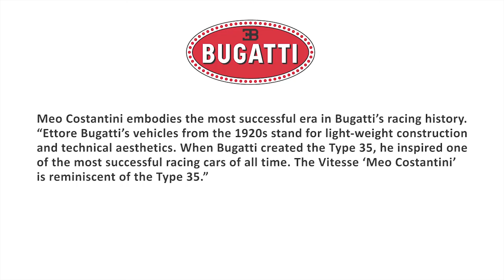2014 Bugatti Vitesse Meo Costantini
Bugatti Legend Car “Meo Costantini”

The series of Bugatti Legend cars, “Les Légendes de Bugatti”, was launched in August at California’s Pebble Beach Concours d’Elegance with the Vitesse “Jean-Pierre Wimille”. This was followed by the Legend car, “Jean Bugatti”, which was presented at the International Motor Show in Frankfurt. Now, the third Legend Edition, dedicated to Meo Costantini, will be revealed to the public for the first time in Dubai. The car is based on the Bugatti Veyron 16.4 Grand Sport Vitesse. Its 8-liter W16 engine achieves an unparalleled torque of 1,500 Nm from 1,200 PS at 3,000–5,000 rpm, and can accelerate from 0–100 km (0 to 62 MPH) in 2.6 seconds. The Vitesse was driven to a top speed of 408.84 km (253 MPH) with the roof down in April 2013, making it the fastest production roadster ever built.

*Design

Exterior: The body of the Vitesse Legend “Meo Costantini” is primarily constructed of carbon fiber. The wings, doors, the parts behind the doors, the “medaillons” (French) and corners of the front bumper are rendered in aluminium. The blue paintwork on the carbon fiber parts references France’s classic motor sport color, as well as the Type 35. The new paint color “Bugatti Dark Blue Sport” has been specially developed for the vehicle. The aluminium parts are hand-polished and coated with clear lacquer. Bugatti is the only production manufacturer to offer polished clear-coated aluminium bodywork. Another special feature of this car is that individual parts have two different paint finishes. This requires great skill, and is particularly impressive to see on the wings, which are finished in both clear lacquer and blue paint.
As a reference to Costantini’s victory at Targa Florio, the silhouette of the historic race course is painted on the underside of the rear wing in “Bugatti Dark Blue Sport.” Another feature that pays tribute to the illustrious racing driver is his signature, which is laser-engraved into the aluminium tank and oil caps and painted in silver.

*Interior: The interior of the Legend Vitesse “Meo Costantini” is completely upholstered in leather. The roof, footwell, center sections of the seats and rear wall are all in the color “Gaucho”, a sophisticated cognac tone. The seat’s side cushions, arm rests, extended center console, door panels, dash panel, instrument panel and steering wheel are all trimmed in dark blue leather in the “Lake Blue” color. The decorative stitching in contrasting light blue (“Bugatti Light Blue Sport”) lends an expressive touch.
A brief glance into the interior makes it immediately clear to whom the car is dedicated. The head restraints are embroidered with Meo Costantini’s signature in “Bugatti Light Blue Sport,” whilst the cover of the rear center box features the eye-catching silhouette of the Targa Florio race route. The silhouette is portrayed in a milled and polished aluminium relief that has been attached directly below the EB logo on the cover, itself crafted from dark blue clear-coated carbon fiber.
A special highlight of the interior is the racing scenes and vintage car motifs on the doors, which have been laser-engraved into the leather trim with the utmost precision and attention to detail. These images illustrate the most glorious moments of Meo Costantini’s racing career and the exciting world of motor racing in the 1920s. The interior trim of the door pockets and door handle recesses in “Bugatti Light Blue Sport” adds a dash of color.
The Vitesse Legend “Meo Costantini” also shares several features with the other Legend cars in the Edition, including the inlay in the extended section of the center console, crafted of clear-coated carbon fiber and sporting the Legend logo with the famous Bugatti elephant, and the door sill strips displaying the likeness and signature of Meo Costantini.

Bugatti Type 35: One of the most successful racing cars of all time

The Bugatti Type 35 numbers among the brand’s most outstanding vehicles. With more than 2,000 victories, this is one of the most successful racing cars in motorsports history. In line with the motto Race on Sunday, sell on Monday, the Type 35 brought a golden era to the Molsheim-based company, with Ettore Bugatti selling many Type 35s directly to wealthy racing drivers after races. In its time, the Type 35 was the only car that could be driven both on the race track and on public roads.
Meo Costantini achieved almost all of his victories in a Type 35. The racing car draws its power of approximately 100 PS from a 2-liter, straight-eight engine. Its weight of 750 kg including the body is distributed perfectly across the axles (50 to 50 percent), giving the car incredible manoeuvrability. With its characteristic racing car body in tear-drop shape, this is a car that continues to capture the imagination right up to the present day.